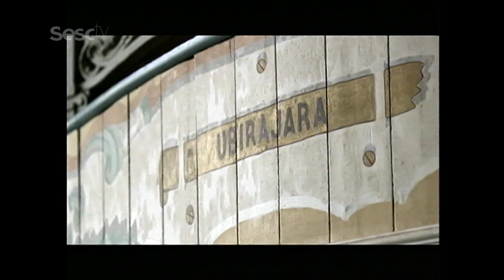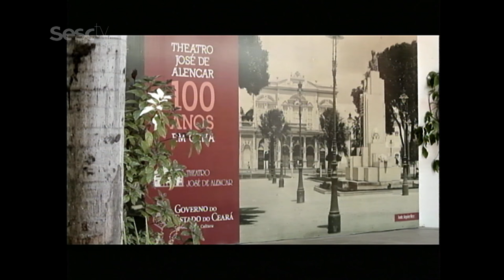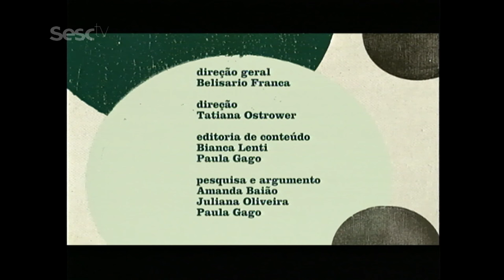Coleções: Theatro José de Alencar